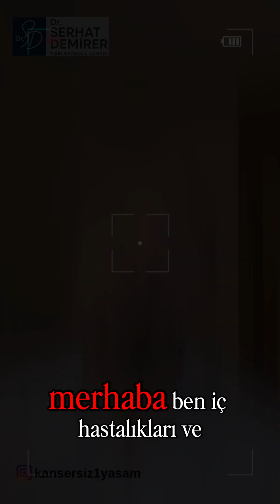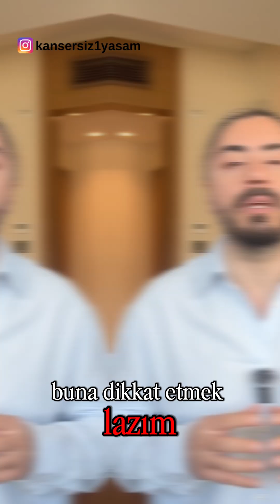Magnezyum Eksikliği Sessiz İlerliyor! Bu Belirtileri Görmezden Gelmeyin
Kas krampları, çarpıntı, uyku problemleri, halsizlik…
Bu şikâyetlerin arkasında çoğu zaman magnezyum eksikliği yatıyor olabilir.

Bu videoda, İç Hastalıkları ve Tıbbi Onkoloji Uzmanı Dr. Serhat Demirer olarak;
🔹 Magnezyum nedir,
🔹 Vücutta neden bu kadar kritik bir rol oynar,
🔹 Eksikliği hangi belirtilerle kendini gösterir,
🔹 Kimlerde daha sık görülür,
🔹 Kan tahlilleri neden bazen yanıltıcı olabilir,
🔹 Ve en önemlisi doğru magnezyum takviyesi nasıl seçilir,
bilimsel ve sade bir dille anlatıyorum.

Poliklinikte her zaman anlatmaya vakit kalmayan ama hayat kalitesini doğrudan etkileyen magnezyum gerçeğini bu videoda netleştiriyoruz.

📌 Eğer sizde de:

Geçmeyen kas krampları

Nedeni açıklanamayan çarpıntı

Sürekli yorgunluk

Uyku kalitesinde düşüş

Migren veya baş ağrıları
varsa, bu video sizin için.

👉 Videoyu sonuna kadar izleyin, faydalı bulursanız paylaşın.
👉 Sorularınızı yorumlara yazın, bir sonraki videolarda tek tek yanıtlayayım.